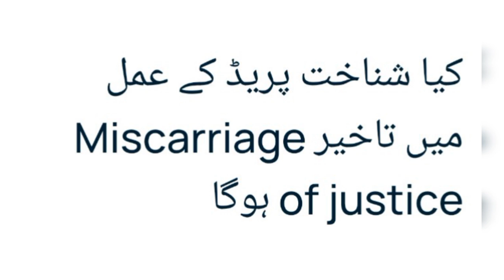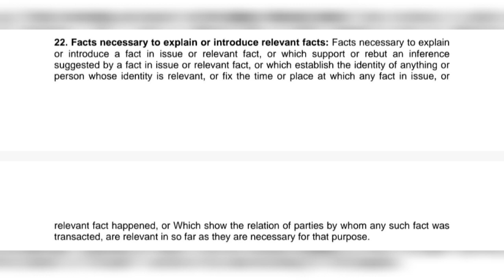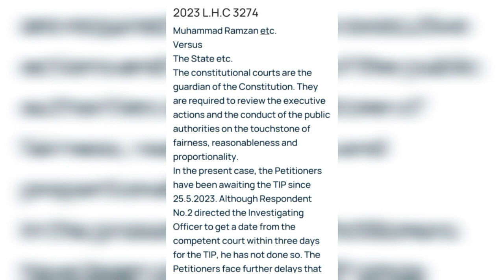Identification Prade# Process @# Miscarriage of Justice# u/a 22 QSO 1984.